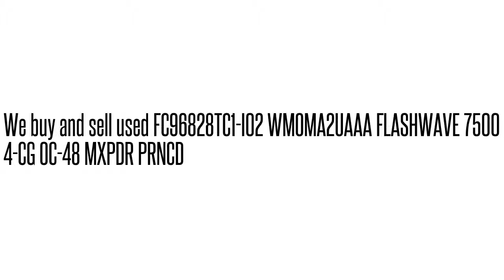FC96828TC1-I02 WMOMA2UAAA FLASHWAVE 7500 4-CG OC-48 MXPDR PRNC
FC96828TC1-I02 WMOMA2UAAA  FLASHWAVE 7500 4-CG OC-48 MXPDR PRNC We buy/sell used Fujtisu networking Equipment. Cash for your used Equipment.